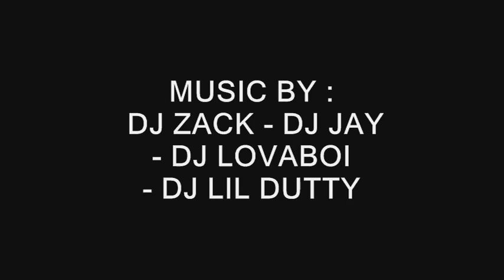NOTORIOUS PT.3 JOUVAY MARCH 30, 2013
SATURDAY MARCH 30 "NOTORIOUS" @ CLUB JOUVAY LADIES FREE B4 12AM EVERYONE OPEN BAR B4 12AM (TOP SHELF)  $100 BOTTLES B4 12am ..

CLUB JOUVAY
147-02 LIBERTY AVE  QUEENS NY, 11435